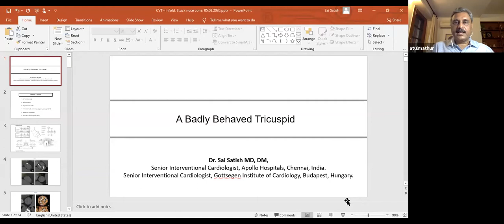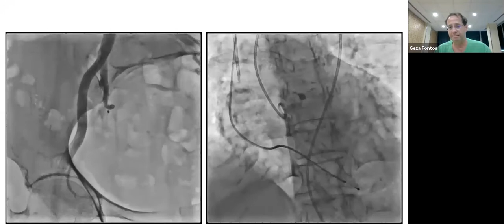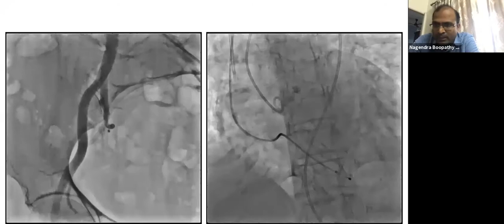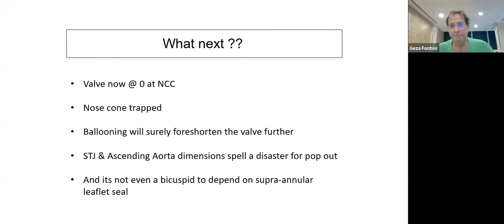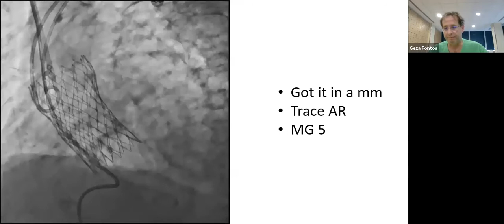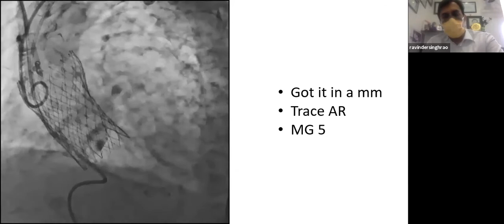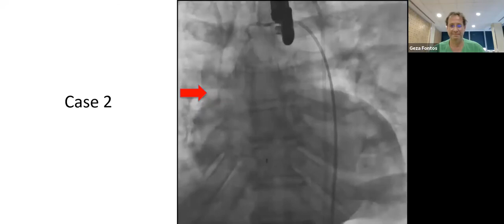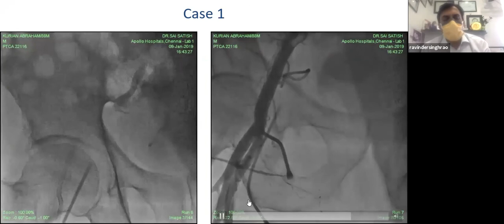LEARNINGS FROM A TAVR INTERVENTION By Dr Sai Satish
LEARNINGS FROM A TAVR INTERVENTION  By Dr Sai Satish CVT India

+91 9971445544